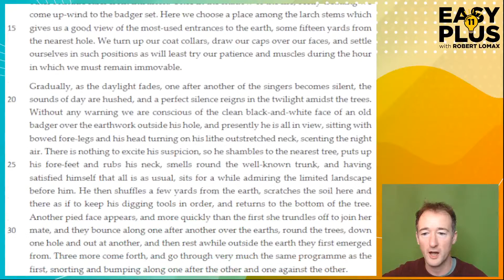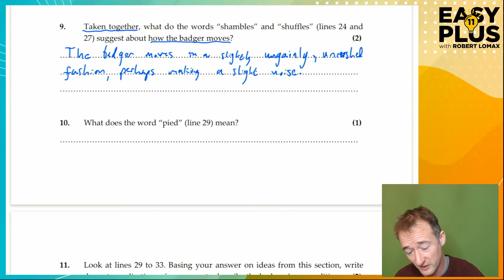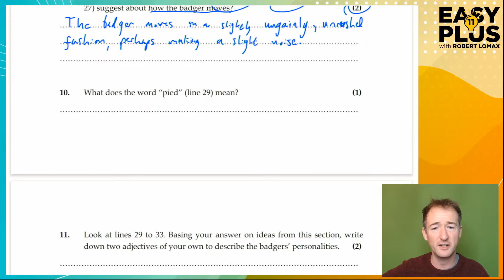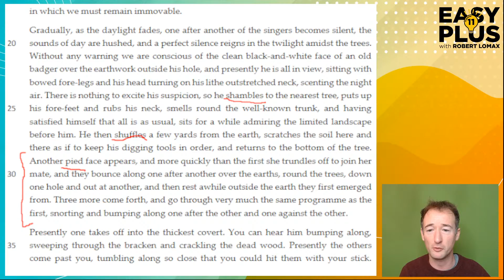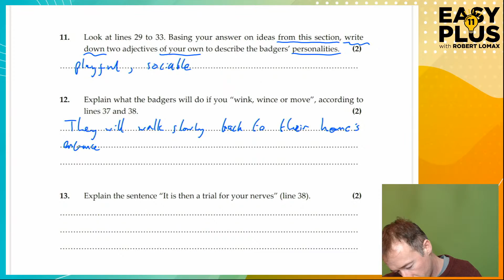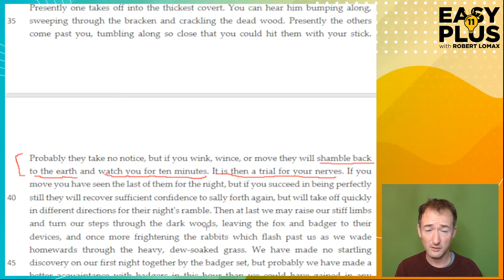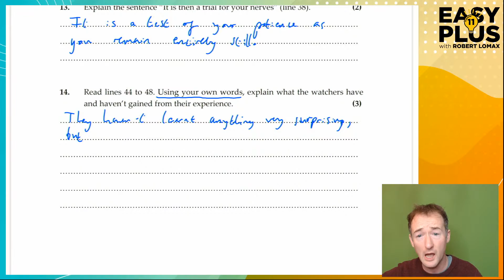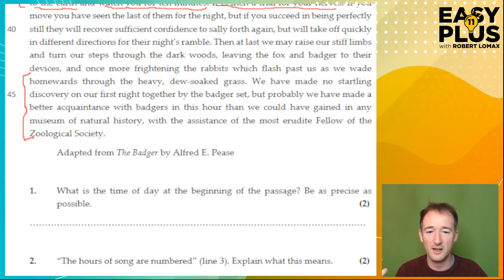11 Plus English | Written Comprehension - BADGERS! - part 2 | Easy 11 Plus LIVE 86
- ALMOST EVERYTHING YOU NEED FOR THE 11-PLUS EXAM!*